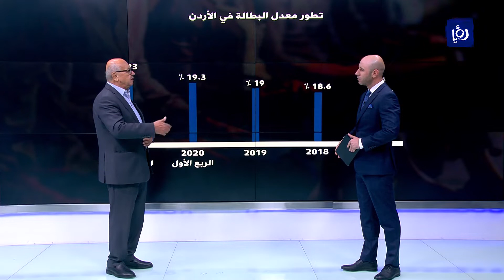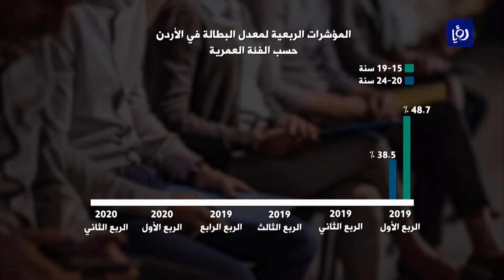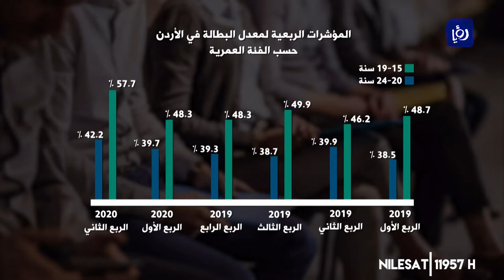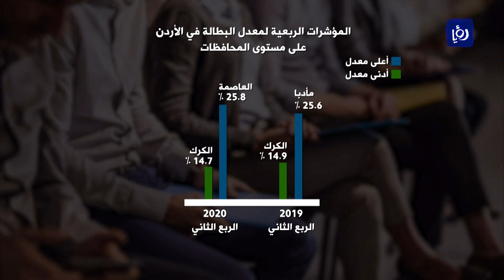واقعية أرقام البطالة في الأردن في ظل أزمة كورونا بتسجيلها 23% بالربع الثاني - 08/09/2020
رتفاعُ معدلاتِ البطالة الى مستوياتٍ قياسية في الاردن يدخلةُ عامهُ الثاني اذ اعلنت دائرة الاحصاءات ان معدلَ البطالة في الربع الثاني من هذ العام ارتفعَ الى 23% مقابل معدل 19.3% عن الربع الاول من ذات العام .مدى واقعيهِ هذه الارقام والتي تغطي فترةَ جائحه كورونا التي شهدت فقدان الكثيرين وظائفهم وعدمَ استحداثِ فرصٍ جديدهٍ في الاقتصاد محور الحديث الخبير الاقتصادي فهمي الكتوت.